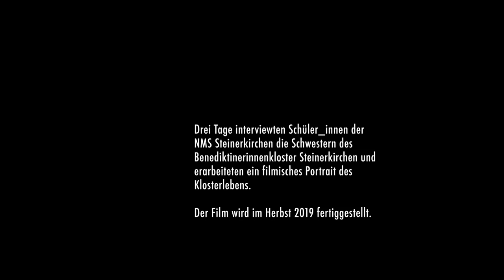Benediktinerinnenkloster -Interview Schwester Katharina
Drei Tage interviewten Schüler_innen der NMS Steinerkirchen die Schwestern des Benediktinerinnenkloster Steinerkirchen und erarbeiteten ein filmisches Portrait des Klosterlebens. Als Vorschau gibt es einen Auszug aus dem Interview mit Schwester Katharina.

Der Film wird im Herbst 2019 fertiggestellt.

Owa vom Gas
Ein Blog über die Langsamkeit, die Kunst des Chillens und manchmal auch über den Stress. Geschrieben von jungen Menschen aus der Region Wels/Wels-Land.